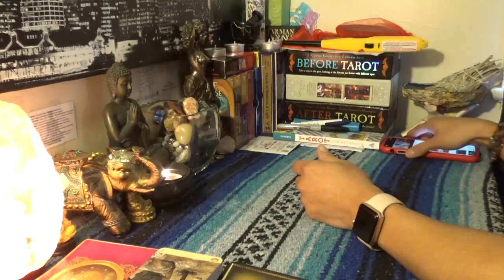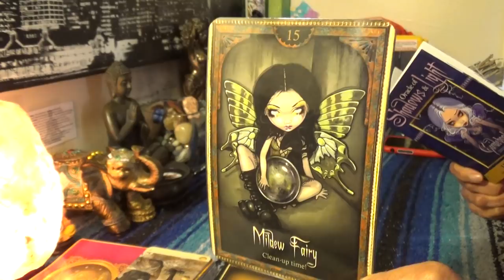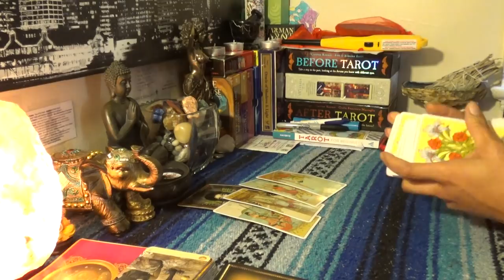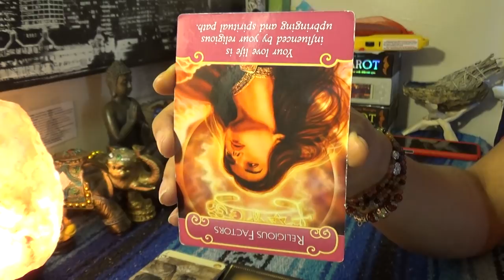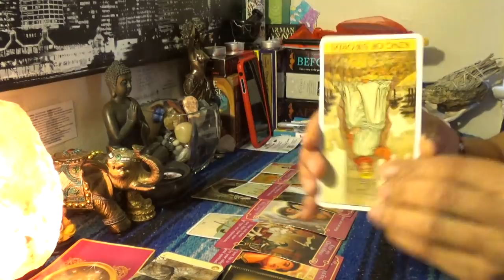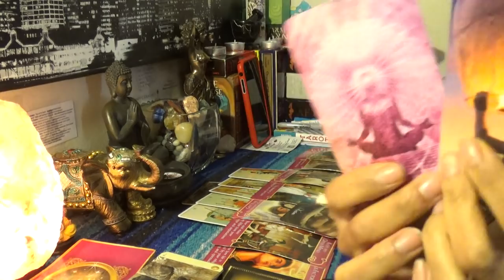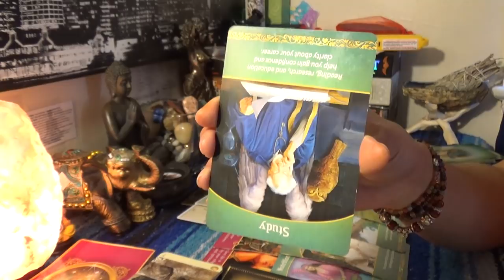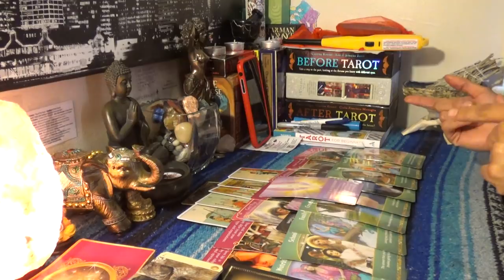♓️PISCES MARCH 2019♓️RELEASE AND SURRENDER & WHO ABOUT TO OPEN A FOOD TRUCK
♓️PISCES MARCH 2019♓️RELEASE AND SURRENDER & WHO ABOUT TO OPEN A FOOD TRUCK...There is some unwanted mold growing in some spaces in your life that need to be cleaned away. Unless you are growing some mushrooms for a salad you about to have on your new catering menu for your food truck, I'll advise you to let it go and let God and release and surrender👉🏾👉🏾👉🏾watch the full video on YouTube 💁🏽‍♀️Make sure you like and subscribe to my YouTube so you don’t miss a thing